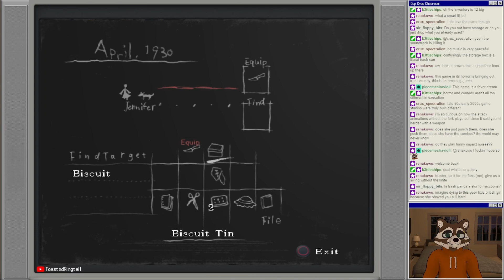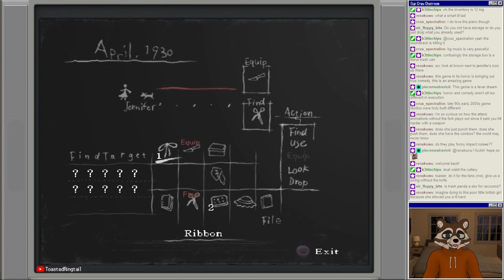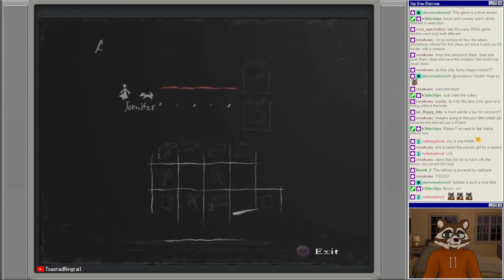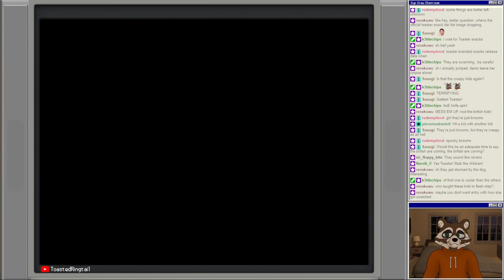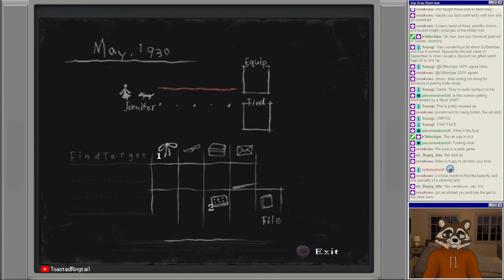Let's Play Rule of Rose | Part 3 - Kiss the Rat, Jennifer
Rule of Rose is a survival horror video game developed by Punchline for the PlayStation 2. Set in England in 1930, the plot revolves around a nineteen-year-old woman named Jennifer, who becomes trapped in a world ruled by young girls who have established a class hierarchy called the Red Crayon Aristocrats. It was first released in 2006 by Sony Computer Entertainment in Japan. After Sony Computer Entertainment's American and European branch did not express interest in localizing the title, it was published later that year by Atlus USA in North America and by 505 Games in Europe.

Development on Rule of Rose began after Punchline was asked by Sony Computer Entertainment to make a horror game. Punchline wanted to develop a "new type of horror game" with an emphasis on psychological horror. This decision led to the concept of childhood, specifically the "mysterious and misunderstood" nature of young girls. The team drew inspiration from the classic Brothers Grimm fairy tales for the narrative, and the Silent Hill series for graphics and art style. The entire score was produced by studio musicians in order to bring a human element to the game's atmosphere.

Rule of Rose was the subject of a moral panic in Europe prior to its publication there, based on rumors of its alleged content. These rumors ranged from erotic themes to obscene brutality. Various European authorities condemned the game and called for its banning. The game was cancelled in the United Kingdom, despite the Video Standards Council calling the complaints "nonsense". Rule of Rose received mixed reviews from critics, with gameplay being criticized the most. The game has been compared to Silent Hill and Haunting Ground, due to the psychological horror elements and the presence of a canine companion for the main character.